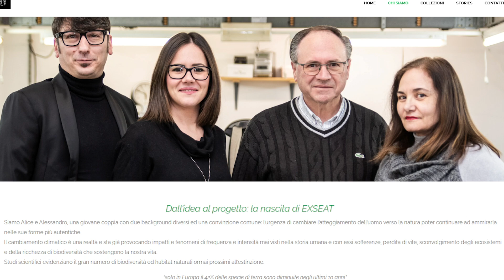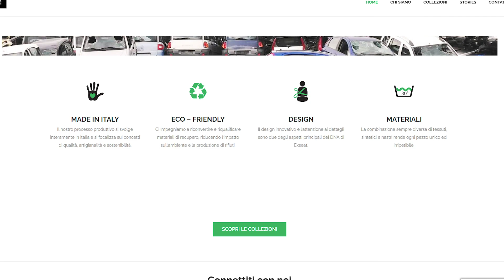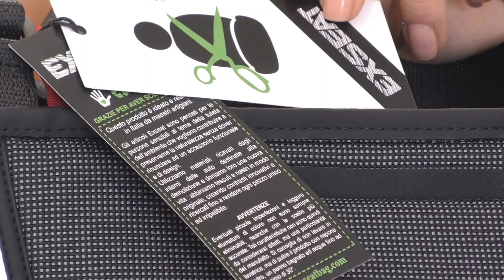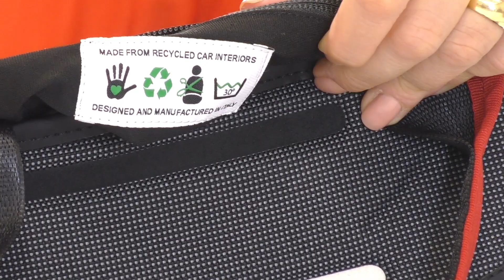Borse Eco-Friendly: ti racconto EXSEAT, un progetto Made In Italy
Ciao Amica, in questo video voglio parlarti di borse eco friendly e di un brand che ho scoperto online. Exseat ed il suo progetto sostenibile, tutto Made in Italy.

Chi sono?